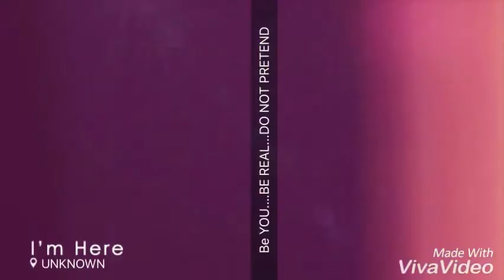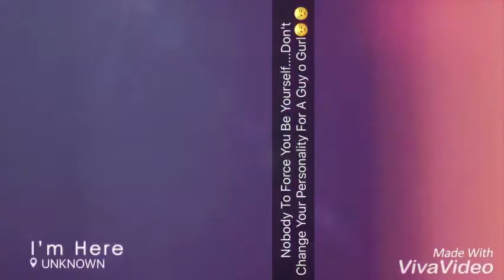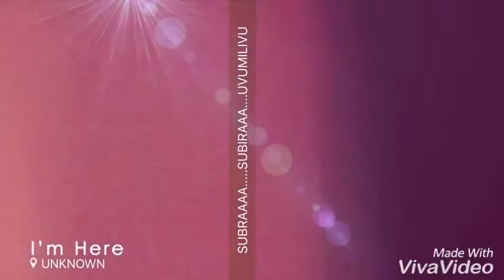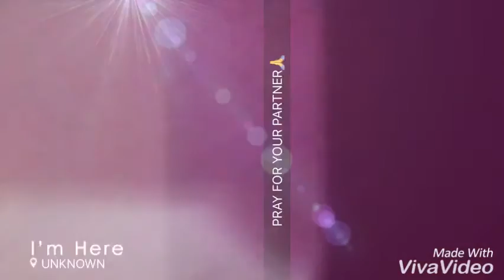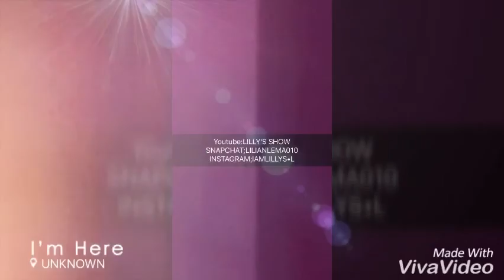LOVE TALK WITH IAMLILLYS.L (S1E2)